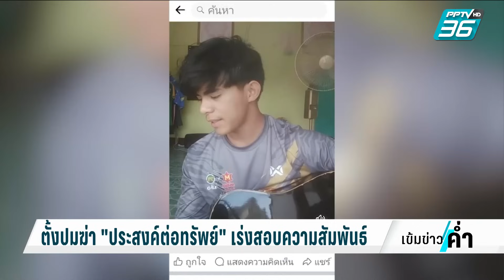ออกหมายจับล่าผู้ต้องหาฆ่าอดีตทูตเดนมาร์ก| เข้มข่าวค่ำ| 9 ต.ค. 66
จ่ออกหมายจับ ล่าตัวหนุ่มชาวเมียนมาร์วัย 19  ปี  ลงมือฆ่าอดีตเอกอัครราชทูตเดนมาร์ก  ก่อนหมกศพคาบ้านพัก  คาดปมสังหารมาจากการประสงค์ต่อทรัพย์  ตระเวนกดเงินผู้เสียหายหลายครั้ง  ก่อนนั่งรถทัวร์หลบหนีออกนอกประเทศ  พบความสัมพันธ์ใกล้ชิด  โดยผู้ตายเป็นคนเปิดบ้านรับมือฆ่าก่อนเข้ามาก่อเหตุ